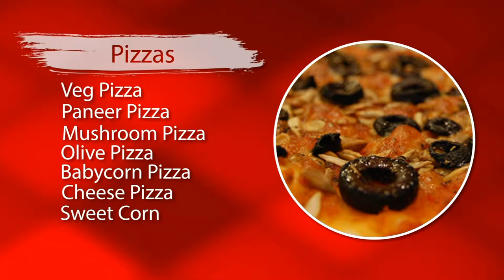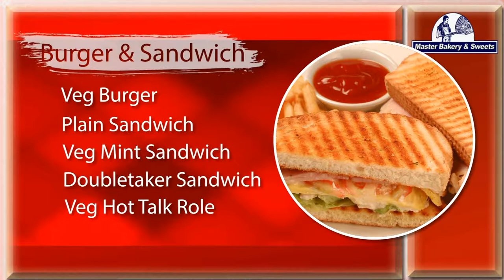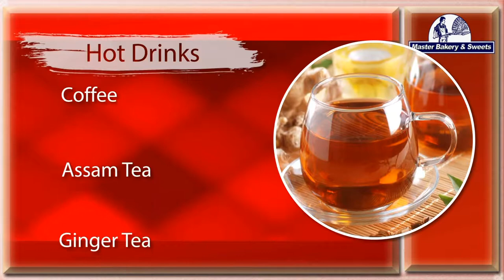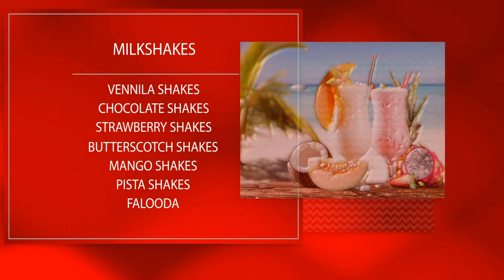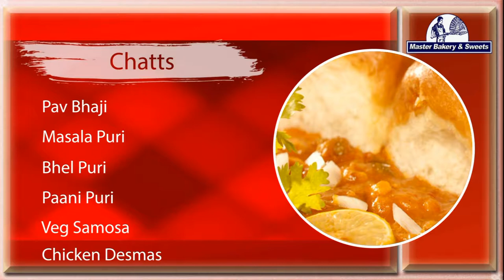Master Bakery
Bakery Sweet shop cakes birthday cakes all kind of cakes